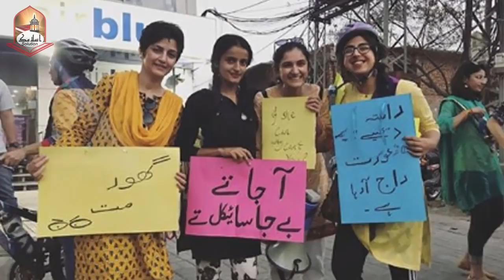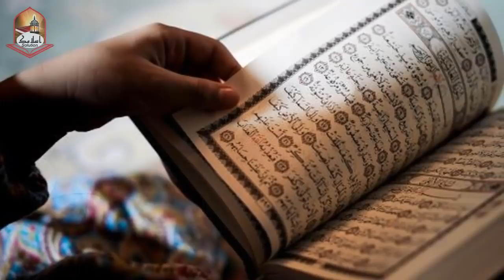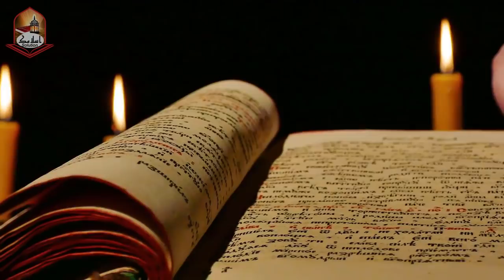Aurat Raaj March on International women Day 2019 Pakistan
Is video main apko aurat azadi march ki tafseel byan ki jaye gi .

JazakAllah Khair